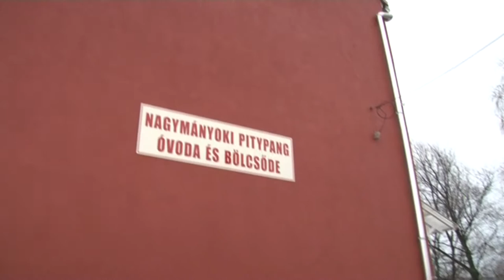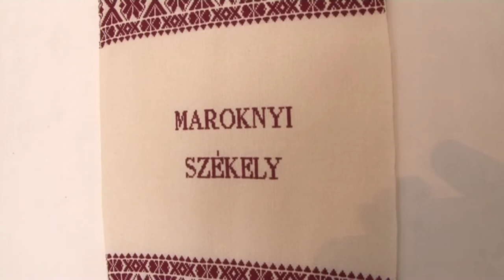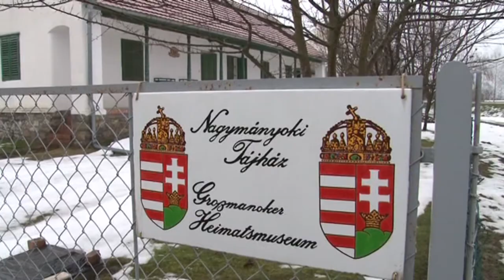Értékeink - Nagymányok 20180309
Értékeink - Nagymányok